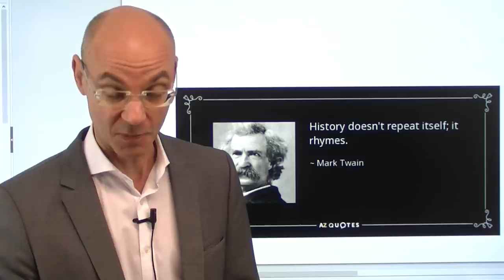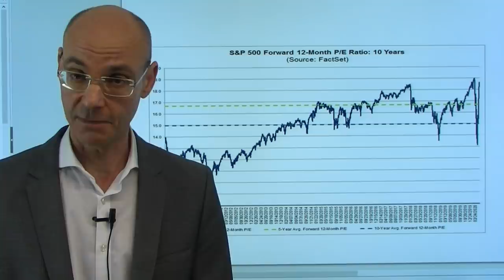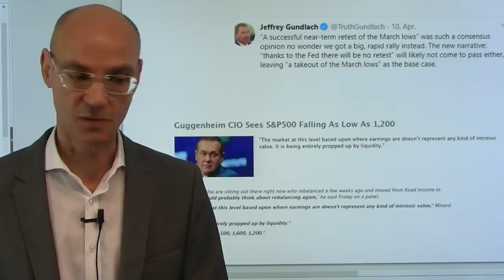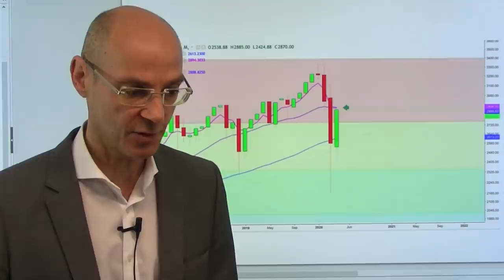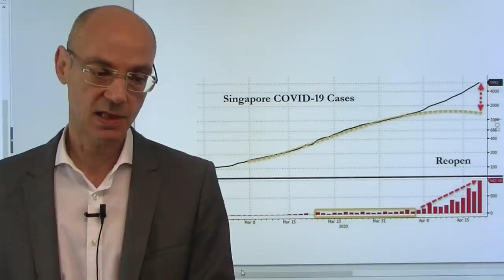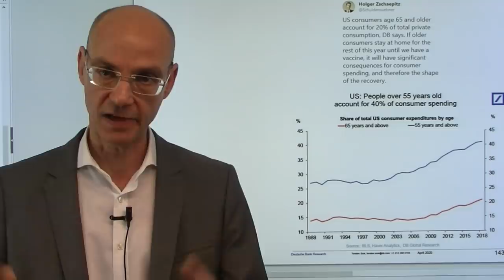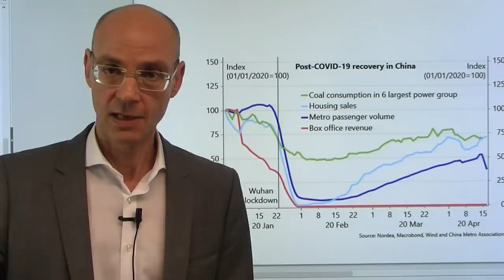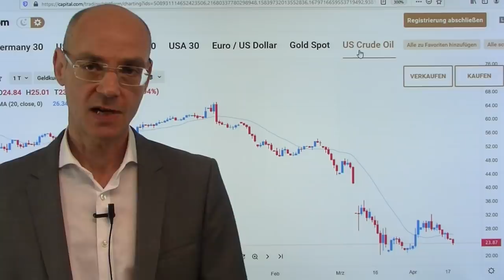Geschichte reimt sich - 2000, 2007, 2020! Videoausblick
In der letzten Handelswoche zeigten die Aktienmärkte trotz Coronakrise eine starke Hoffnugns-Rally. Aber ist damit der Boden wirklich schon erreicht? Ein Blick in die jüngere (Finanz-)Geschichte zeigt: wir erleben derzeit ein ähnliches Muster wie in den Jahren 2000/2001 (Platzen der Dotcom-Blase) und 2007/2008 (Finanzkrise), als einem herben Crash dann jeweils impulsive Rallys folgten, die jeweils bis zum 20-Tages-Durchschnitt liefen. Aktuell ist der Leitindex S&P 500 genau an diesen 20-Tage-Durchschnitt gestiegen. Und wenn Geschichte sich wirklich reimt - weil Menschen sich in ähnlichen Situationen ähnlich verhalten, also nach Panik dann wieder Hoffnung aufkommt, der dann meist angesichts der Dimension der Krise wieder Ernücherung folgt (und die Coronakrise ist eine gigantisch große Krise), dann würde das bedeuten, dass die Aktienmärkte eben noch nicht ihren Boden gefunden haben...